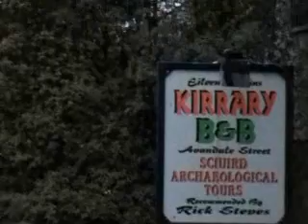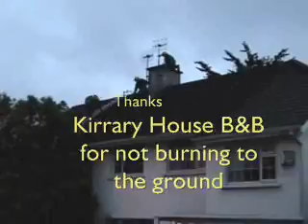Chim Chim Cheroo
The bed & breakfast we stayed at in Ireland had a chimney fire. This is how they put it out. The B&B is awesome I would recommend it to anyone. We didn't lose anything. In fact I was able to retrieve my video camera from our room to film this.